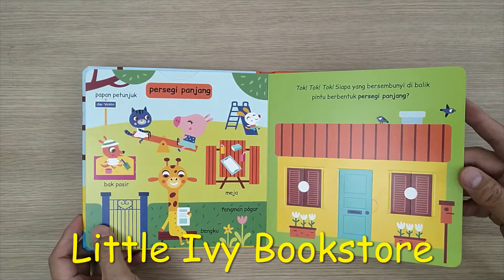Buku Interaktif PAUD Bentuk